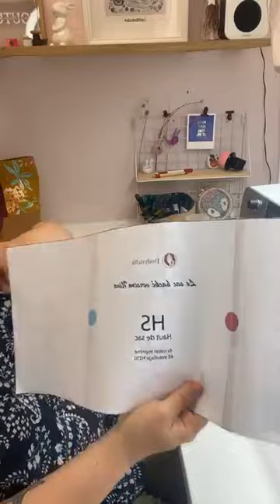REPLAY LIVE COUTURE : Sac cabas "Hack du hack" - partie 2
Bienvenue sur le replay du sac cabas "hack du hack" session n°2

Aujourd’hui, on assemble notre ouvrage et on commence à poser le biais.

Si vous souhaitez coudre ce projet, les gabarits des pièces sont GRATUITS sur le blog par

- un réassort des kits couture a eu lieu si vous souhaitez coudre le même sac que moi

Le groupe d'entraide "Les Cousettes Dodynette Addict" est à votre disposition sur Facebook si vous avez des questions

Bonne couture ! Et à demain (mardi 8 août) à 18h30 sur ma page Facebook "Les tutos couture de Dodynette" pour terminer notre ouvrage ensemble.